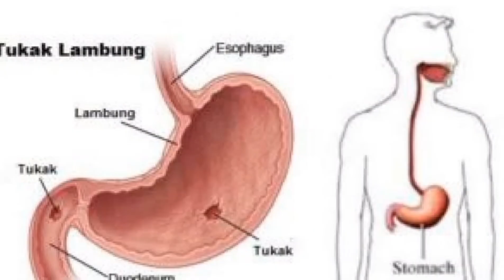Penyebab Mual Dan Muntah Setelah makan Dan Cara Mencegahnya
Mual setelah makan bukan suatu penyakit, melainkan gejala dari sejumlah kondisi medis. Kondisi ini disebabkan oleh banyak hal, antara lain akibat stres, keracunan makanan, gangguan pencernaan, sakit maag, atau masalah kesehatan lainnya.